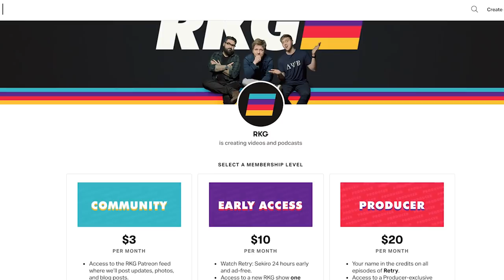3 Ways: Reaching the Cleric Beast in Bloodborne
We're trying to reach the Cleric Beast from the very beginning of the game. That means negotiating Central Yharnam in a variety of styles, before taking on the big, screeching fella up top.